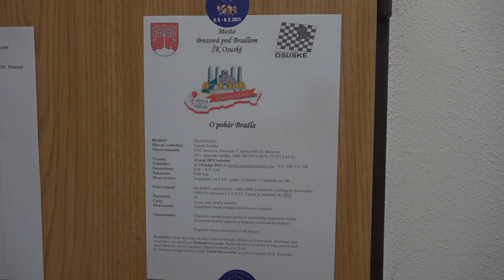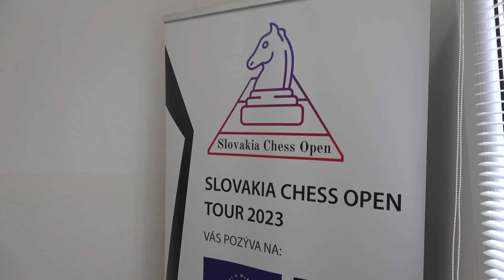Šachový turnaj O pohár Bradla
Víťaz celej série turnajov GPX postúpi do finále v Nitre